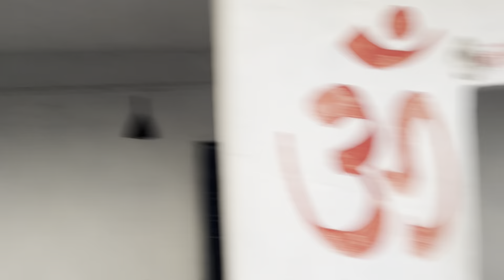Pura din humlog ne bhout enjoy kiya